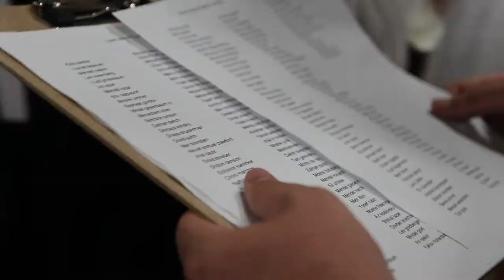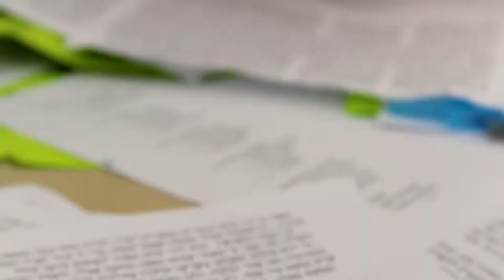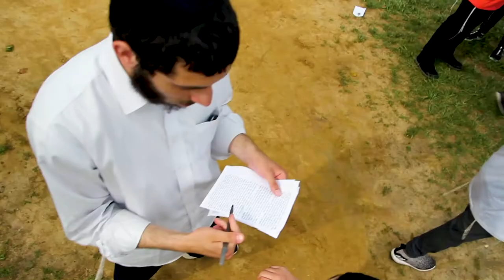Week 4 | CGI Parksville 5779